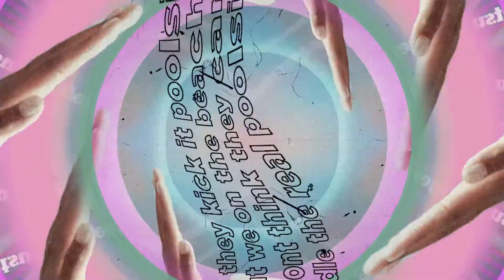ONITSUKA TIGER NOMINA WILLOW SMITH COME NUOVA BRAND AMBASSADOR